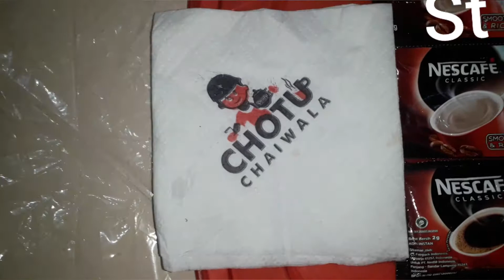who make coffee for very cold session kark coffee urdu/hindi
Facebook Instagram tweeter who make coffee for very cold session kark coffee urdu/hindi .